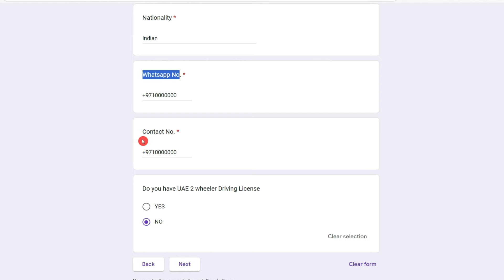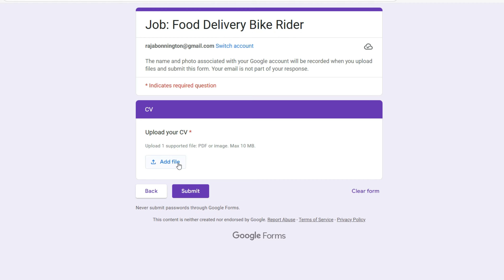EFS Open Jobs In Dubai Starting Salary Up to 3200 Dhirams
Apply for latest Jobs In Dubai as EFS is currenlty hiring now. You can directly attend the walk in interviews or submit your application online as they are currenlty looking for Bike Rider Jobs In Dubai.